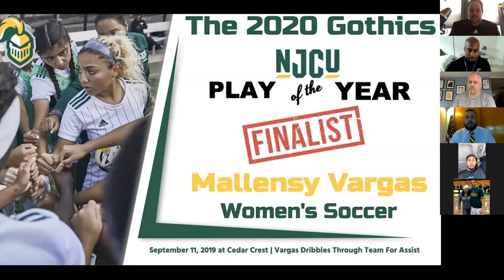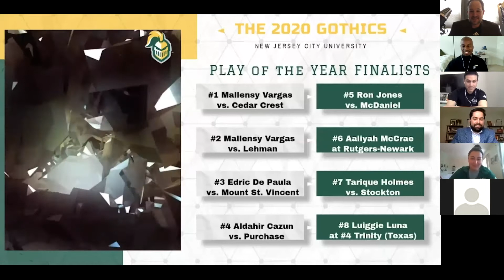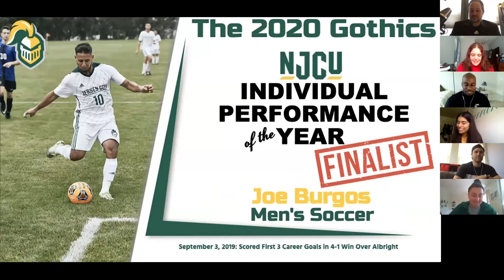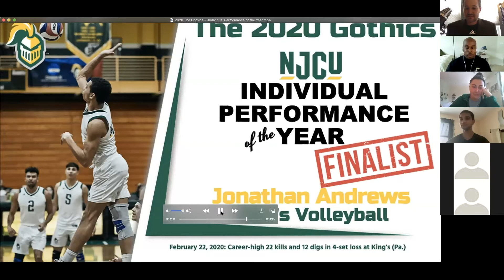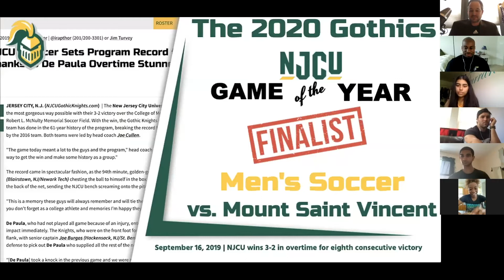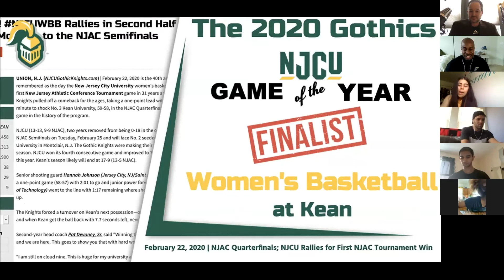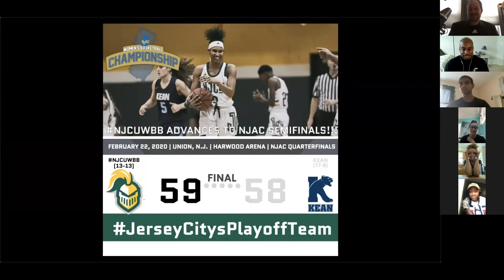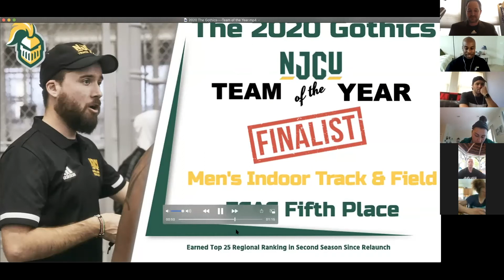The 2020 Gothics---Play, Individual Performance, Game and Team of the Year Watch Party Presentation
Full video of the presentation of the 2020 Play of the Year, Individual Performance of the Year, Game of the Year and Team of the Year awards during the 2020 Gothics.